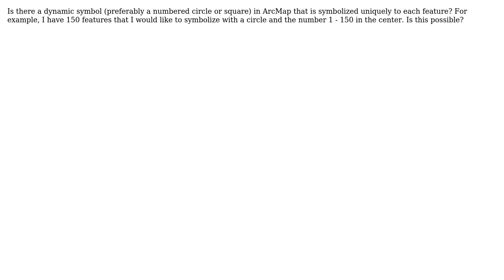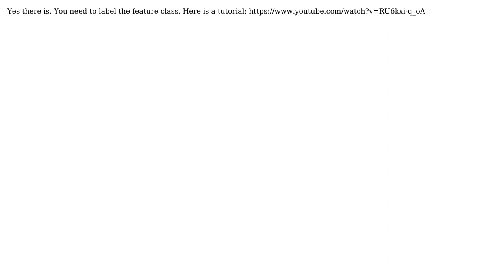GIS: Dynamic Symbols (2 Solutions!!)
GIS: Dynamic Symbols

With thanks & praise to God, and with thanks to the many people who have made this project possible! | Content (except music & images) licensed under CC BY-SA | Music | Images & others | With thanks to user Stefan user PolyGeo user Maksim user John and the Stack Exchange Network Trademarks are property of their respective owners. You are responsible for your own actions.